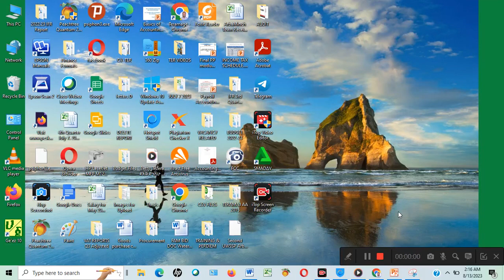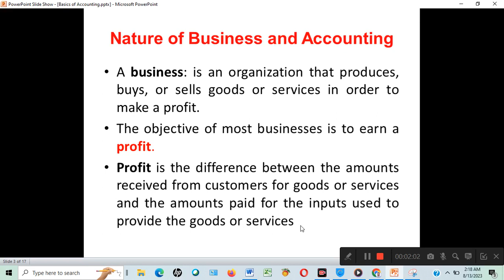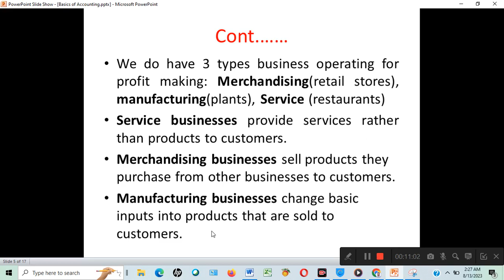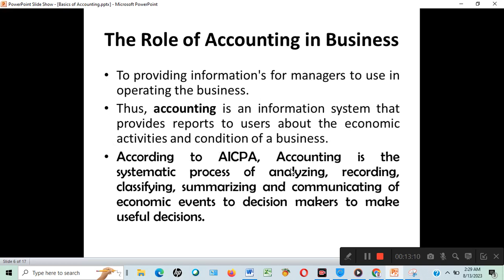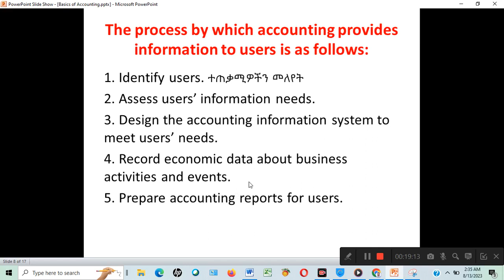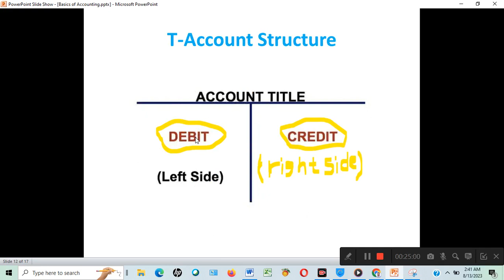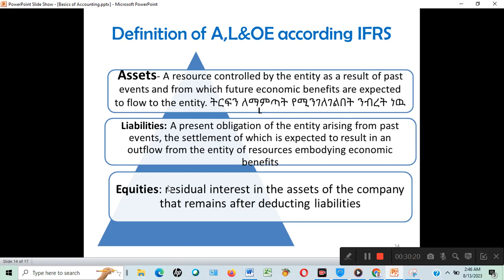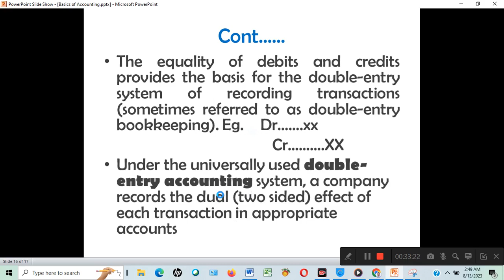የአካዉንትንግ እና ብዝነስ ምንነት? Introduction to Accounting and Business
This video is all bout introduction to Accounting and business. And shows the role accounting in any business organizations. It included the basics of accounting and business in brief manner.